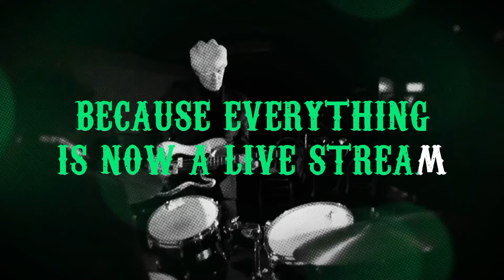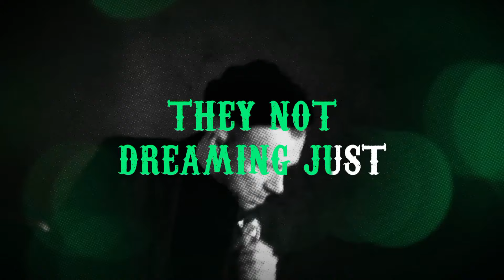The Good, The Bad & The Queen - The Truce Of Twilight (Lyric Video)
*Lyrics:*

Enjoy it while it lasts because soon it will be different
Pernicious playgrounds and new age cultism
Outbreaks of optimism in care homes of England
The famous goodwill dumped in your fly tips so
Go raise your idols
Pull them out the marshes
Go give them sanctuary
Put them in your new builds
Because everything is now a live stream
And the noise is rising
Curtain twitchers can take out their sunscreen
It looks like it's come to rest
The truce of twilight
The echoes of the horned ooser
In a Southend caravan park from shore to pierhead
The twelve that follow on they are camping on the cliff top
They not dreaming just looking to midnight
Go fill your pockets now
With tomorrow's landfill
The Lions and Unicorns
Are sleeping out in shop doors
Outside dreamland
Glassy eyed demography
The smell of cut grass
The swallows are returning
And it look's like they've come to rest
Bring me my shell box and my submachine gun
'Cause you can't get over anything quite like this
Where the water is darker than the mirror of the sky
And Demis Roussos playing "Forever"
On the waterslide
Conscripted into ranks
Look what we have done
The feckless and the lazy
Look what we've become
Chicken collector man
The fortune teller she sits with the starlings
Oh the mass elopers turn to exhale
In the dance schools of England